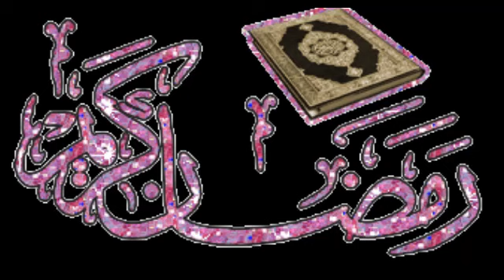رمضان كريم و كل عام و انتم بي الصحة والبراكة dieu vous porte bonheur a ce mois sacré du ramadan